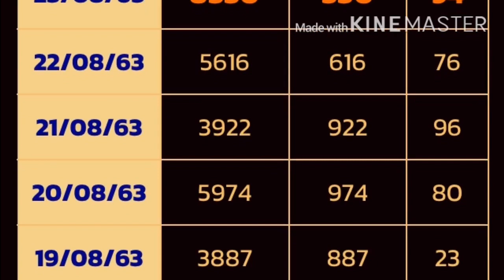ตรวจหวยฮานอยพิเศษ 23สิงหาคม2563 ผลหวยฮานอย 23/8/63 ผลหวยฮานอยพิเศษวันนี้ ผลหวยฮานอยวันนี้